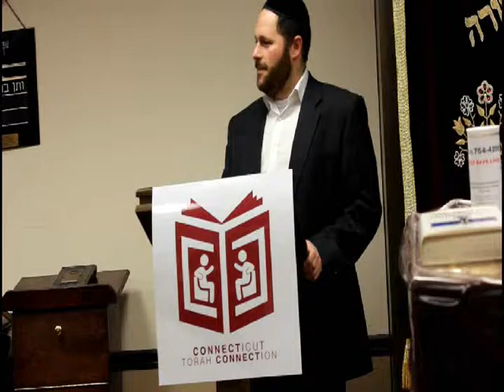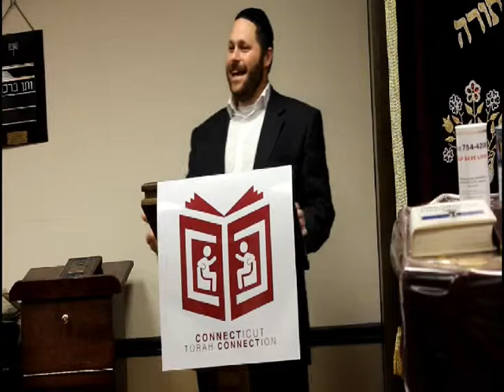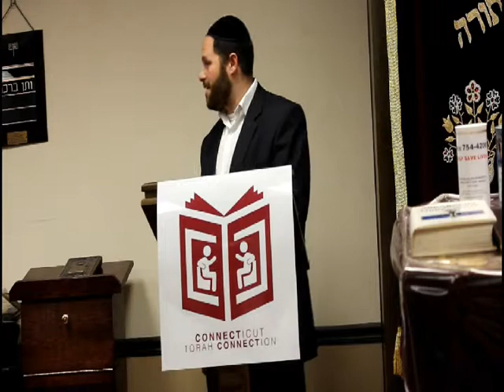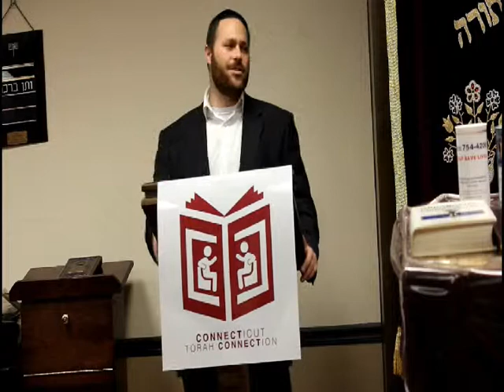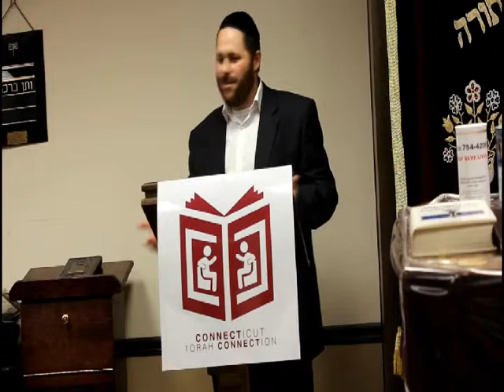Rabbi Gigi - Demanding Love